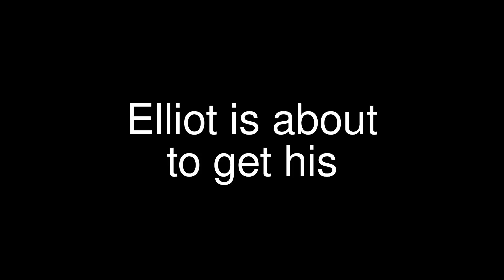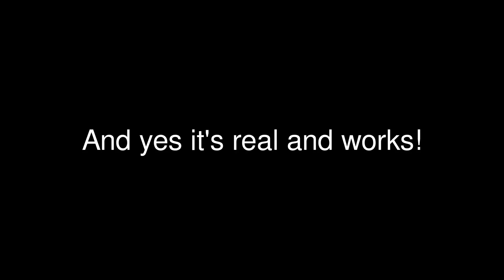Elliot and his christmas present opening 2011 - The Cooker Hood (Reindeer costume)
This is what he asked for from Father Christmas this year!
The rule was that he had to wear the Reindeer costume before he could open any presents and him being a good sport got involved! He actually kept it on all day as well!

Yes, that is a real cooker hood and that's what he wanted. Well he did want one other thing, the pie maker from Chicken Run and that would have been an impossible task.

By about 7pm Elliot comes up to me and has a quick cuddle on the sofa and says 'I really hope this is not a dream because when you wake up from a dream everything is normal and I don't want today to be a dream'